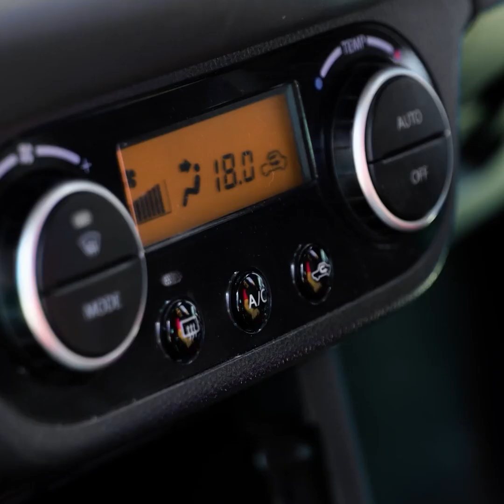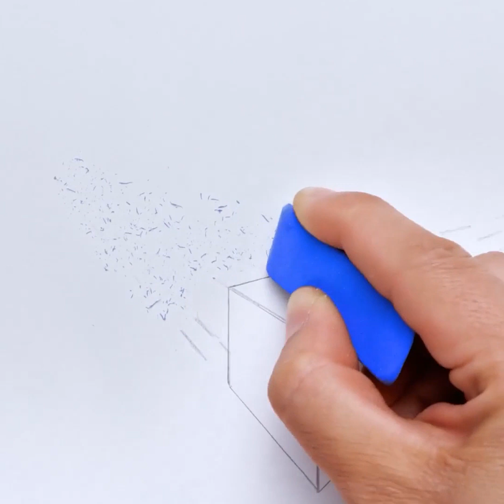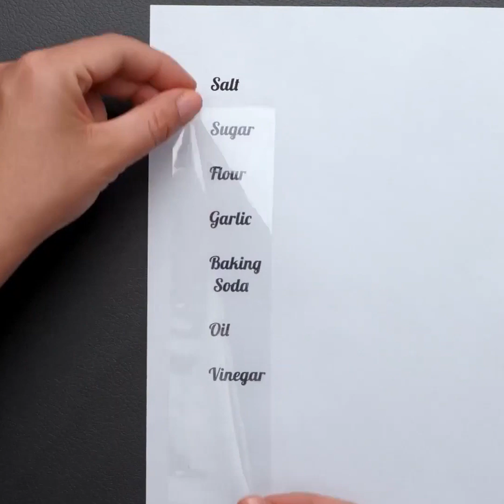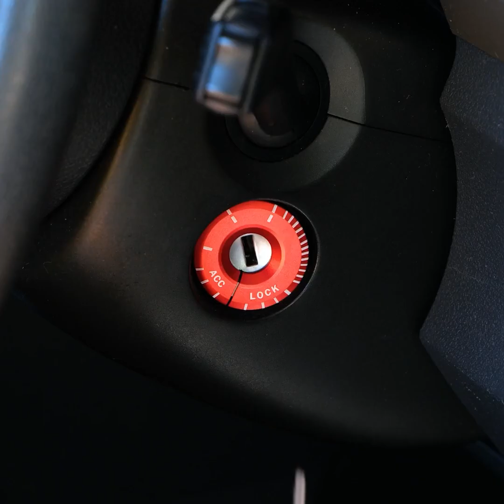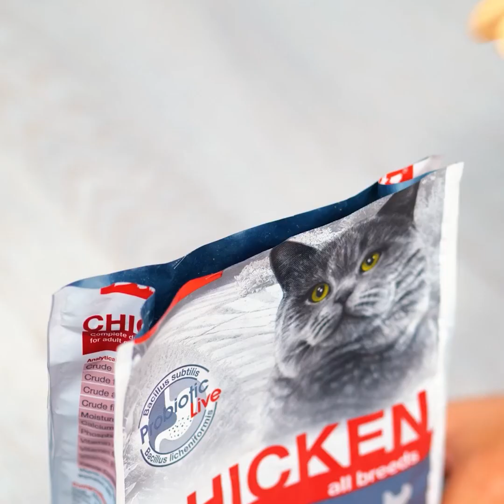HACK CASUALI || Hack con la colla a caldo, per l'auto, per la cucina, e per pulire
Cose divertenti che puoi fare a casa con una semplice pistola per colla!

Qui troverai diverse idee e progetti per trascorrere il tuo tempo libero in modo più creativo!

Impara come imballare un cucchiaio e una forchetta per un picnic in modo che non si sporchino.

Crea dei fantastici t-shirt con questa fantastica tecnica e disegna quello che vuoi sulle tue magliette!

Ci sono anche dei suggerimenti per gestire piccoli danni alle auto con semplici strumenti e ingredienti che hai a casa.

Troverai anche altri suggerimenti e trucchi che puoi usare in casa! Organizza il tuo frigorifero!

Ci sono anche idee utili per la cucina!!

Ad esempio, impara a imburrare il mais! Che trucco incredibile!

Usa una pistola per colla e crea tanti fantastici oggetti, come dei cappelli personalizzati o dei kit organizzativi!

1:45 – Personalizza le tue magliette

2:07 - Come evitare che i finestrini dell'auto si crepino

3:50 - Come organizzare l’armadio

8:30 - Fantastico trucco per le scarpe dei tuoi figli

12:20 – Crea degli strumenti